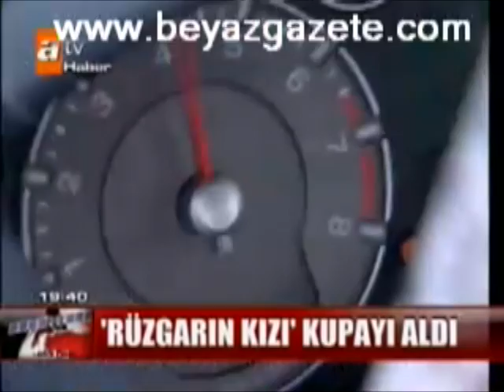Burcu Burkut Erenkul - ATV - Ana Haber Bülteni - Avr. Kültür Başkenti İst. Ralli Şamp. - 2010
Şampiyonluk ödül töreni